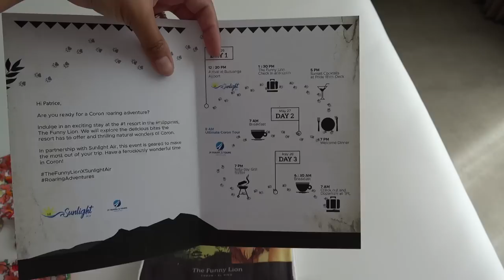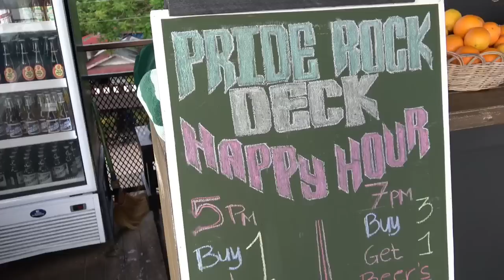48 hours in Coron, Palawan 🇵🇭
Coron island hopping 2023